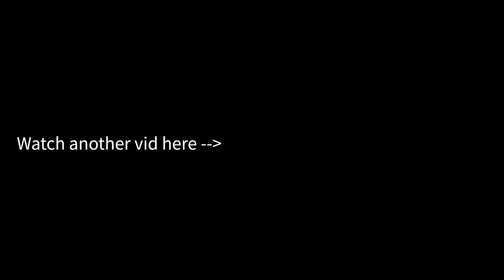How to get the new pixel playground booth in pls donate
Just put in "PIXEL" in the codes section